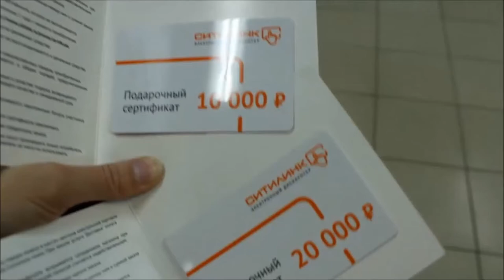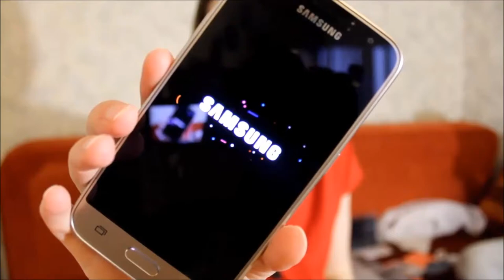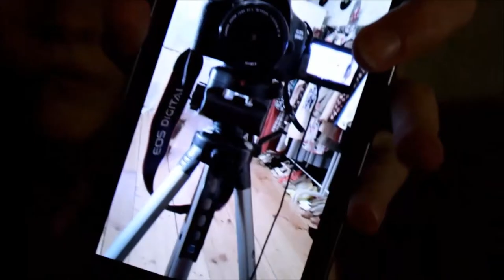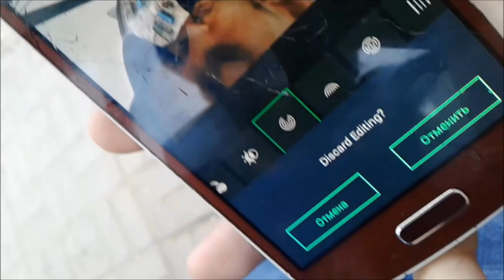VLOG: Покупаем и распаковываем подарки!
Недавно я участвовала в конкурсе ко Дню Нижнего Новгорода от канала "Домашний" и выиграла главный приз - 30 000 рублей на покупку электроники.